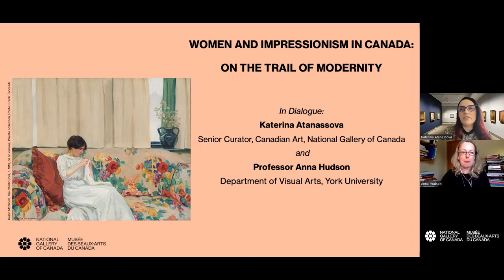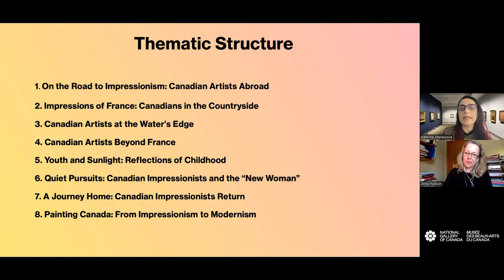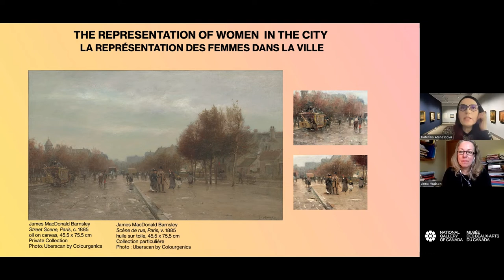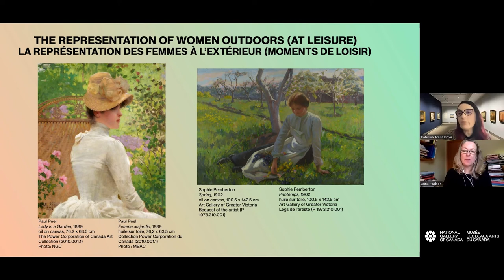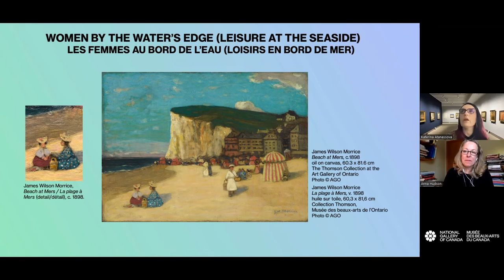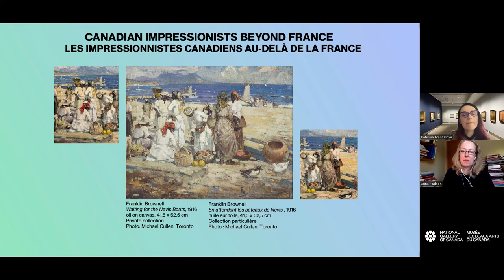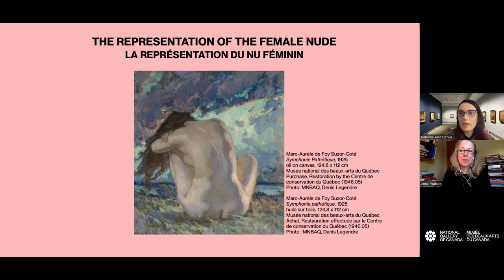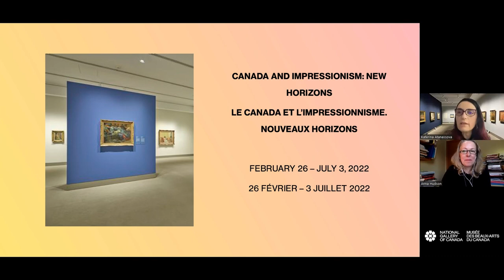WOMEN AND IMPRESSIONISM IN CANADA: ON THE TRAIL OF MODERNITY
Katerina Atanassova, curator of Canada and Impressionism, and Professor Anna Hudson, contributor to the exhibition publication, discuss how Canadian Impressionists reinvented the traditional subject of the female model, both clothed and nude, over a period of five decades from the early 1880s to the late 1920s.
They examine concepts of modernity and explore how emerging debates on industrial progress and equal rights led Canadian artists to reconsider the role and representation of modern women.